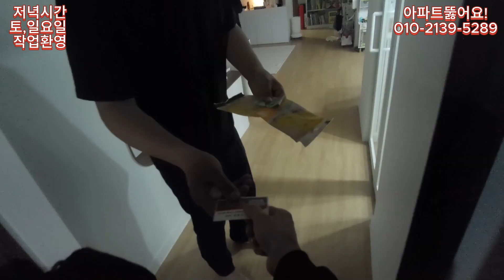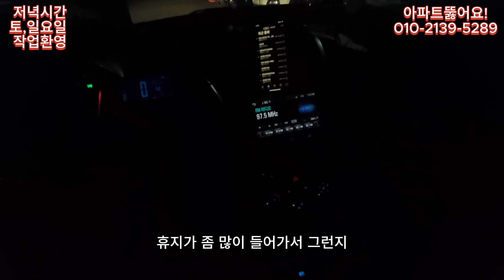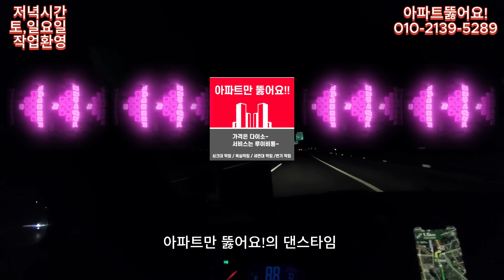충남 청주시 상당구 용담e편한 세상아파트 변기막힘] "돌리면 꽃피는 봄날이 돌아올거야"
안녕하세요. 고객님~
🏢아파트만 뚫어요!🏢입니다.

🌈충남 청주시 상당구 용담e편한 세상아파트 변기막힘뚫기 영상 🌈입니다.

아이가 변기에 휴지를 많이 넣어서 막혔는데~,
관통기로 돌리고 돌려서~ 겨우 뚫었습니다. ^^;

👍 다이소 가격! 에 루이비통 서비스!👍
    에이~ 말도 안된다고요?

🏢 규격화 된 아파트만 뚫기 때문에
저렴한 가격에 표준화된 서비스를 제공해 드립니다.

아파트 🌈싱크대 / 욕실 / 세면대 / 변기🌈 막히셨다면~ 연락 주세요!
후회 없으실 겁니다.

⛔️주의사항
죄송합니다!
빌라, 상가, 가게, 식당은 안 뚫습니다.

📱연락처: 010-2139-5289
😀 유튜브: 아파트만 뚫어요